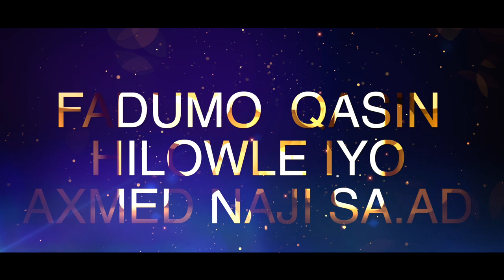AMAARA CALI ABDULQADIR AJ XASUTi AUN FADUMO QASIN HILOWLE & AXMED NAJI COMING SOON NEW VIDEO CLIPS